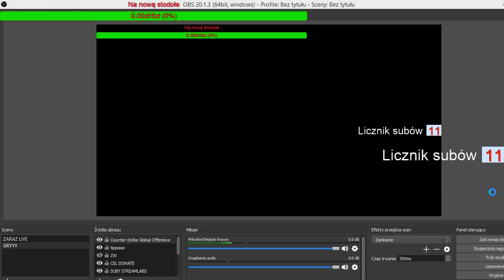Farming simulator 17 lużne granie/grzecho/kubica